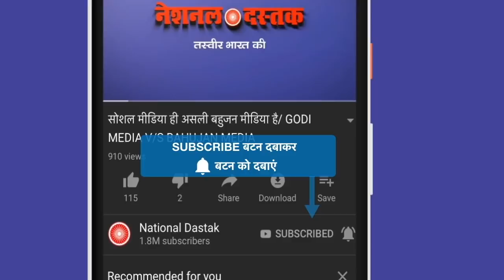मायावती-ओवैसी-कुशवाहा गठबंधन का राज/BIG OPINION ON BIHAR ELECTION